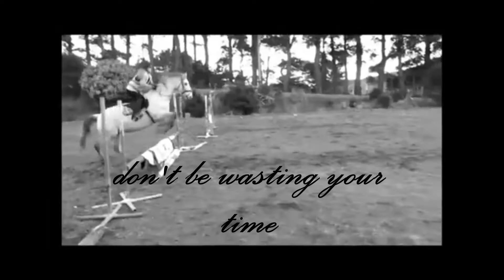нσω αяє уσυ ѕтιℓℓ нσℓ∂ιηg ση?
ησт му ѕσηg
χяємємвєятнσѕєgσηєχ